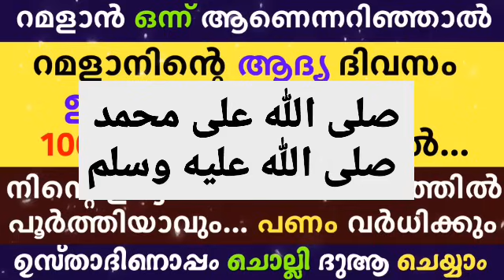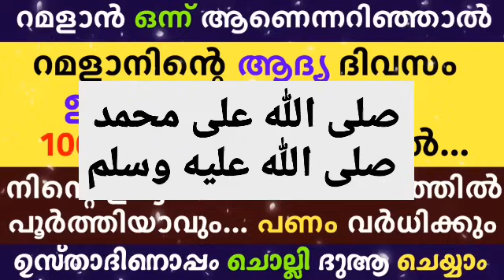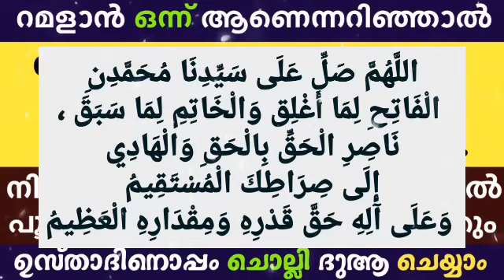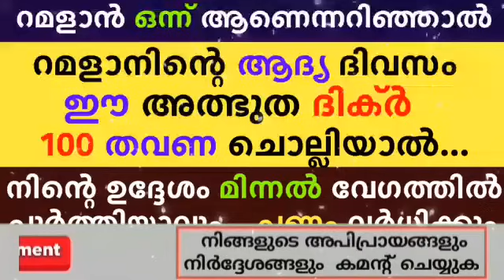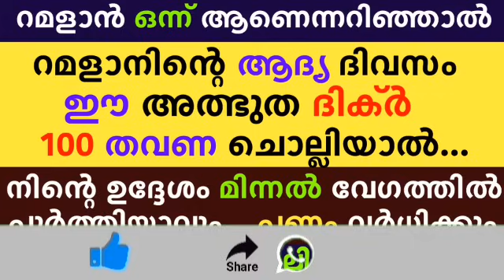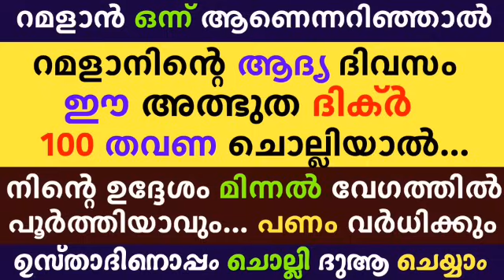Ramalan 1 Dikr Dua Majlis | റമളാൻ 1 ദിക്ർ ദുഅ മജ്‌ലിസ് | Daily Zhikr Duha Majlis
Ramalan Dikr Dua Majlis | റമളാൻ ദിക്ർ ദുഅ മജ്‌ലിസ് | Daily Zhikr Duha Majlis |

▶️ VOICE BY
AHAMED THAJUDDEEN.